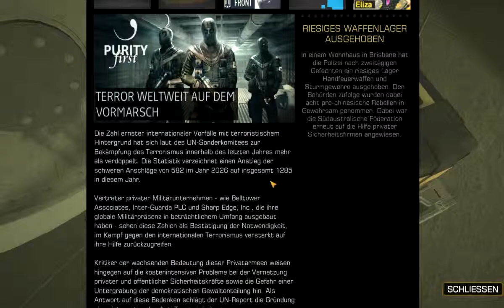Lets Play Deus Ex Human Revolution (HD) Part 42 - Gebt mir ein Rocket Luncher!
Sie sehen: Roboter zerstören ohne Raketen Werfer.